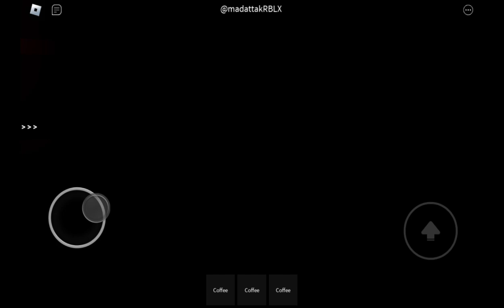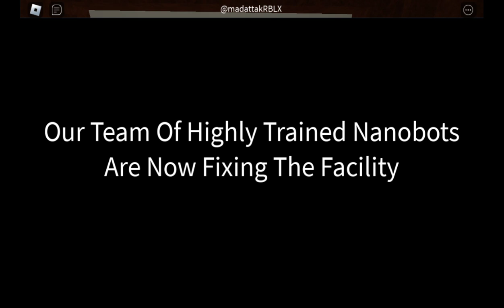Innovation Labs Meltdown